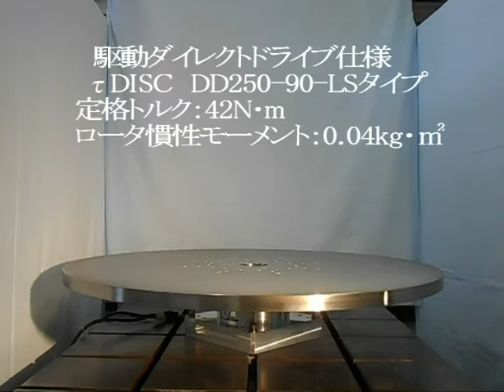【高剛性ダイレクトドライブ】イナーシャ比1740倍での位置決め動作-CKD日機電装（株）-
剛性と精度を追求したダイレクトドライブサーボモータ【τDISC（タウディスク）DD-sシリーズ】は、イナーシャ比1740倍負荷搭載時でも、滑らかな起動、停止、安定動作を実現可能です。

FPD製造装置・半導体製造装置・光学関連装置・精密加工装置・測定装置・分析装置等に最適です。
詳しくは弊社ホームページ